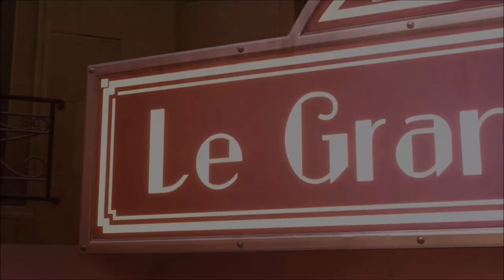Kingdom Hearts III Le Grand Bistro and all Excellent Ratings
This is a special mini game in Kingdom Hearts 3 that allows you to cook different meals with little chef at the Le Grand Bistro! There are some special cutscenes based on the amount of stars you earn for the Bistro and some special dishes you can make! You can earn the Full Course and Master Chef achievements by the amount of excellent ratings you earn!

Be a Sub Bot today!